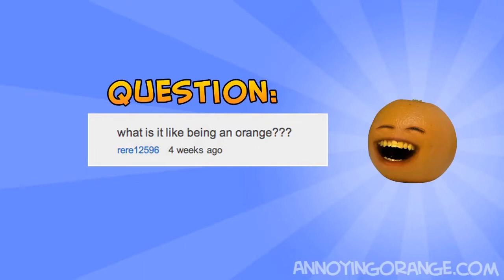Orange loses his sunglasses but laughs anyway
A random crappost I came up with, taken from the Ask Orange episode, "Once in a Blew Moon!".

This was made by taking a screenshot from the video and removing a good chunk of it in Paint.NET so that only the part which will cover up Midget/Little Apple is left.
Then, in Blender's video editor, I imported the clip, and at about the part where Midget/Little Apple is about to appear, overlaid the mask image over it in another channel with Alpha Over (Over Drop works as well), checked "Convert to Float" underneath the Filter tab so that there won't be a thin black border around the image, and removed his dialogue as well as the whoosh sound effect when he comes in.